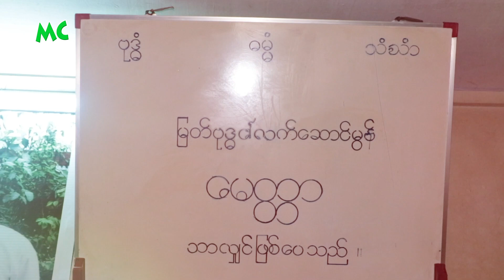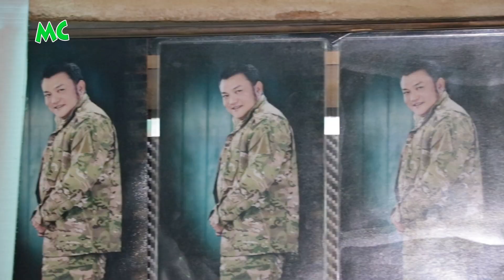ကားရိုက်ဖို့ လိုရင် ခေါ်လိုက်ပါ ဆိုတဲ့ အောင်ပိုင်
"သရုပ်ဆောင် အလုပ်လုပ်ဖို့ အတွက် အလုပ်ရအောင် သွားရှာရတာမျိုး မလုပ်ချင်တော့ဘူး။ ဗီဒီယိုဈေးကွက်ပျက်တော့ ကားရိုက်တွေ ကျဲသွားခဲ့တယ်။ ဘယ်အချိန်မှာ အနုပညာအလုပ်တွေ ပြန်လုပ်ခွင့်ရမလဲ ဆိုပြီး အမြဲပြင်ဆင်နေပါတယ်" လို့ပြောလာတဲ့ ဖိုက်တင် သရုပ်ဆောင် အောင်ပိုင် နှင့် ခဏတာ။

@MyanmarCelebrity Update: Action & Fighting Actor, Aung Paing